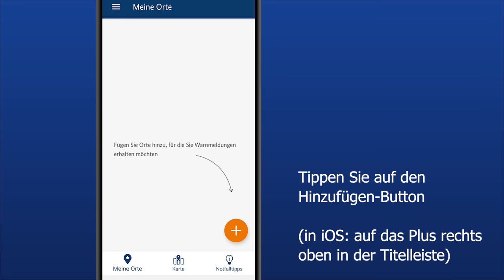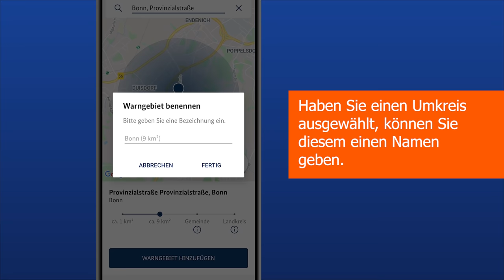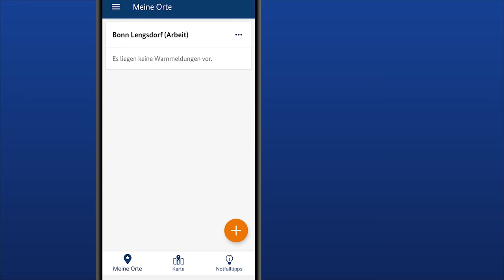Warn App NINA kurz erklärt - Orte abonnieren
Unser Erklärvideo möchte Ihnen eine Hilfestellung bei der Bedienung geben. Weitere Informationen zur Warn-App NINA finden Sie auf unserer